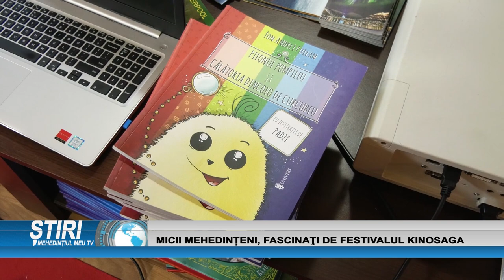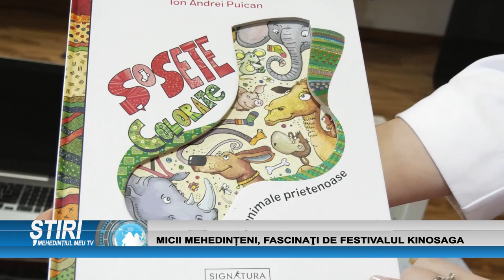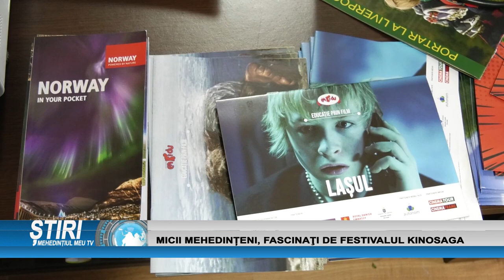MICII MEHEDINȚENI, FASCINAȚI DE FESTIVALUL KINOSAGA